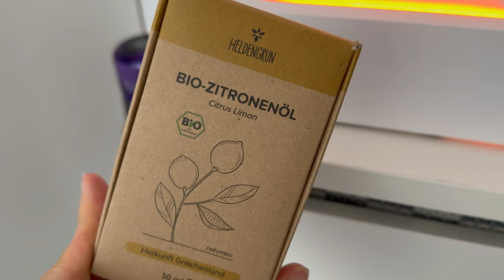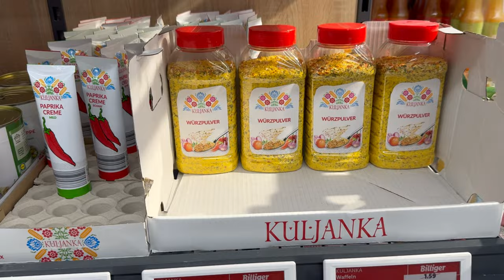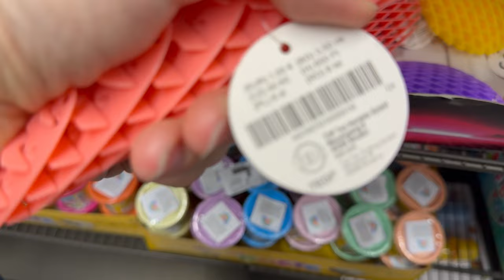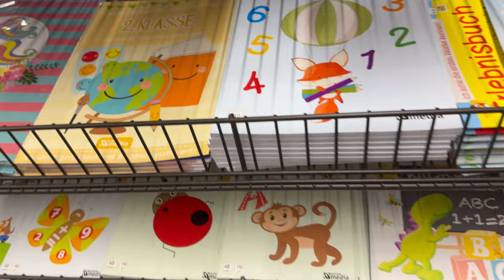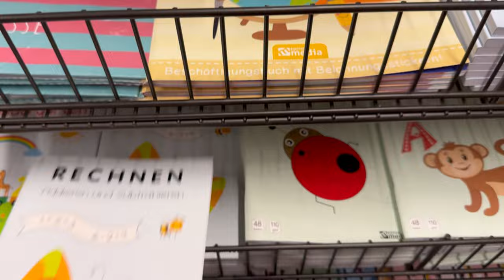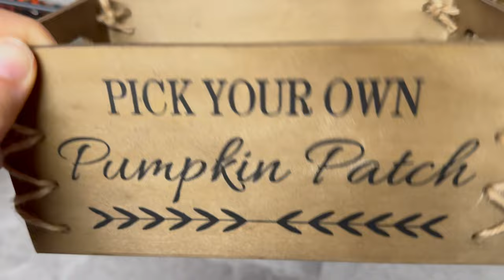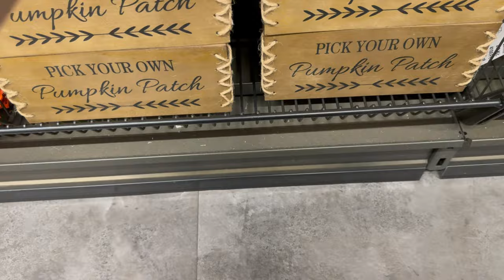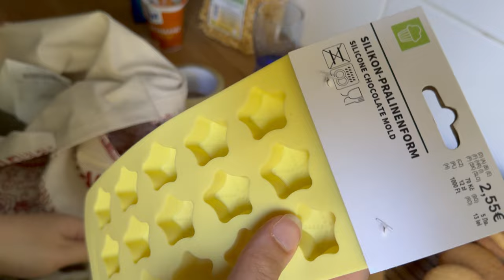Haul Vlog - Temu & Tedi Haul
Gdje vi volite najvise kupovati?